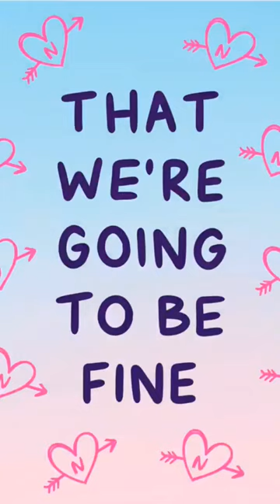"I'm bi, actually"